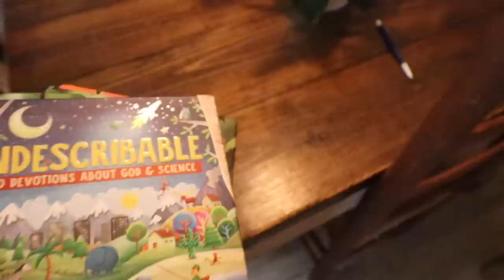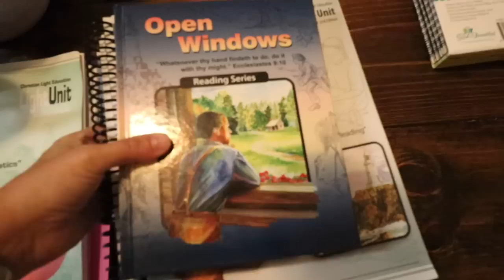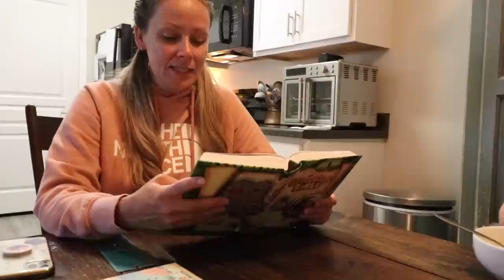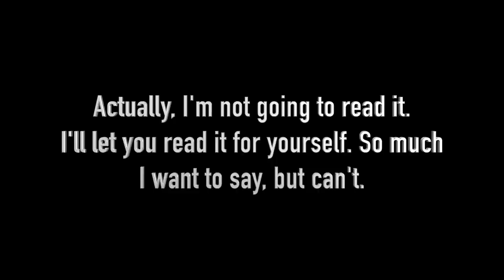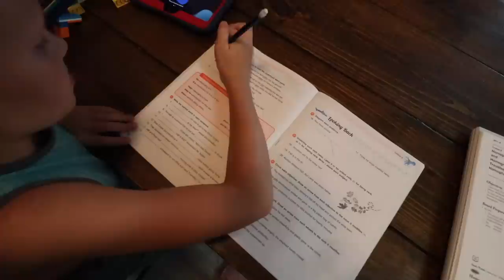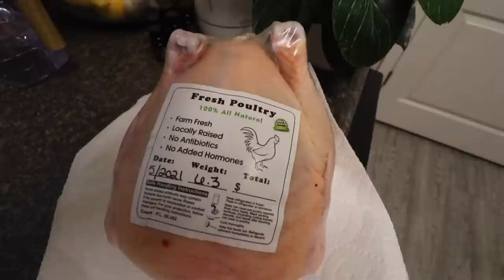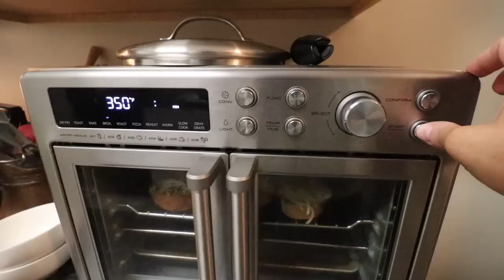Joe Ordered to Medical! 🏥 || Day in the Life Vlog + Updates || Homemade Chicken & Dumplings recipe!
Joe's been ordered to medical for the YOU KNOW WHAT. Chatting about how that went + sharing our homeschool day & my Mama's homemade chicken & dumpling recipe! And Bradley & Gunner, our Belgian Malinois' are showing off for ya'll at the dog park! Thanks for joining us for another DAY IN THE LIFE (DITL) vlog! Cheers...

📌 ITEMS USED IN TODAY'S VIDEO (Amazon):
1. NIV kids adventure Bible
2. Indescribable 100 devotions for kids
3. Pure Stevia drops
4. Pumpkin spice Stevia drops
5. 650 sq ft. Dehumidifier
6. Glass water kettle
7. Stainless steel french press coffee maker
8: Air fryer

Chicken & Dumpling recipe:
4 cups of chicken, cooked. Shredded or cubed
5-6 carrots, peeled & sliced
1 medium onion chopped
2 cups celery, sliced (add more if desired)
2 cups bisquick mix
2/3 cup milk
Approx 10 cups water for soup base or stock/broth (you can add more or less depending on your preference)
1 TBS Garlic powder (more if desired)
1-2 TBS Thyme or an Italian mix seasoning

1. Add veggies to your broth and bring to a boil. Reduce heat & simmer for about 30 minutes
2. Add your chicken & seasonings & cook for 15-20 minutes
3. Bring soup back to a boil
4. Make your dumplings: mix in a bowl, bisquick mix & milk. Allow to set for 5 minutes before adding to soup
5. Drop dumpling mix by the spoonful into the boiling soup, I like to sprinkle a little garlic powder & parsley over the dumplings.
6. Lower the heat to low-medium & cook uncovered for 10 minutes
7. Cover & cook for another 10 minutes.
Serve the dish immediately or allow to cool before serving. Enjoy!

1. TOUPS & CO. organic skin care & makeup!
3. 🛒 Check out our Amazon storefront to see ALL of our favorites

🎬 Welcome to the official YouTube channel of Home Free Alaska (previously known as Blessed & Beautiful Homestead!)

➡️ We’re the Watson Family and welcome you into our home as we share our life with you & all the details about our upcoming relocation to Alaska! We are an independent family with faith values and enjoy living a self-sustaining lifestyle.
➡️ We are a homesteading, homeschooling, from scratch kind of family! We enjoy hard work; building our homestead from the ground up, delicious recipes with homegrown food, gardening & preserving for a natural, wholesome lifestyle!
➡️ Despite living in an apartment temporarily until we leave for Alaska this fall, we plan to keep as much of our lifestyle intact.
➡️ In doing so, we hope to share many recipes, how-to videos, touching family moments, thoughts on where we are in our preparation for Alaska, & all things LIFE with you!